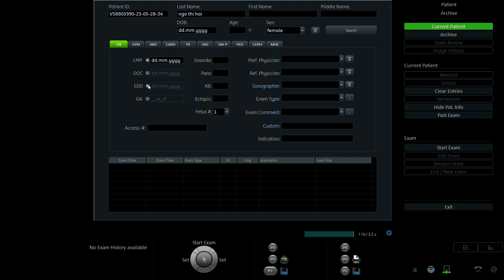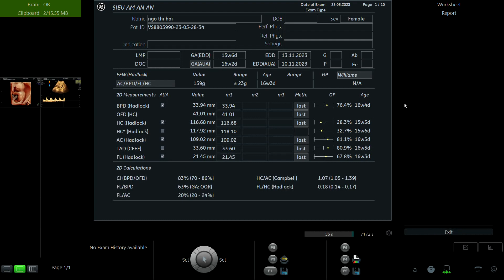NGÔ THỊ HẢI 1994 P1